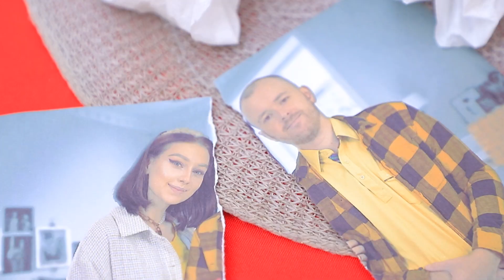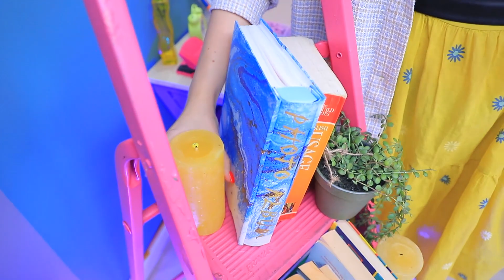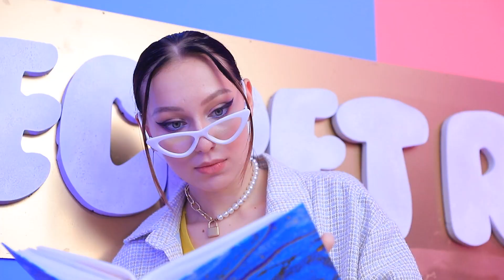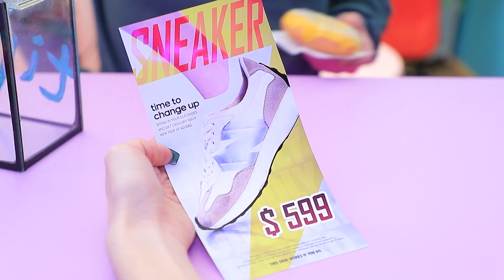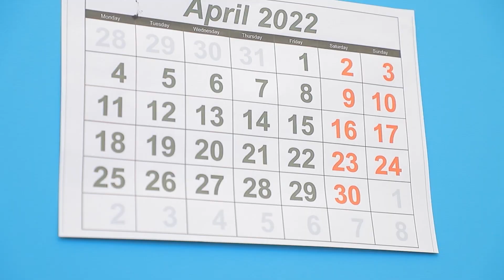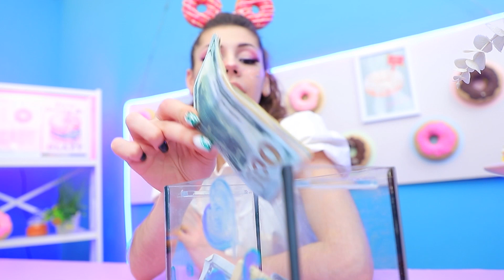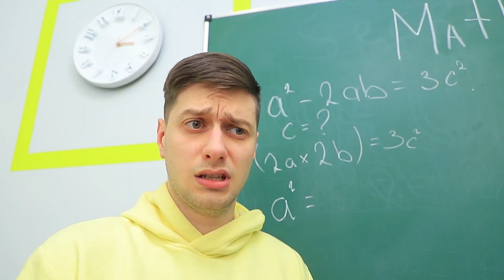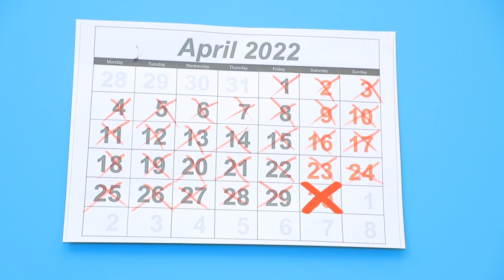我们在秘密的房间里建造双层床！妈妈vs继母！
父母离婚后，派珀必须选择跟谁同住。继母千方百计地贿赂她，送给她很酷的礼物。你认为派珀会和谁住在一起？